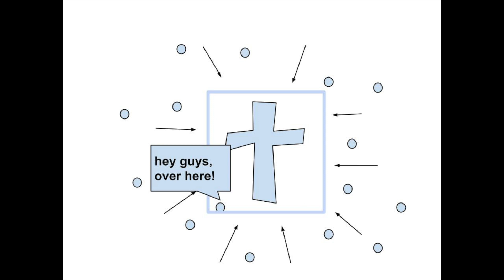Attractional Versus Companion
Walking with people may be more effective than invitations